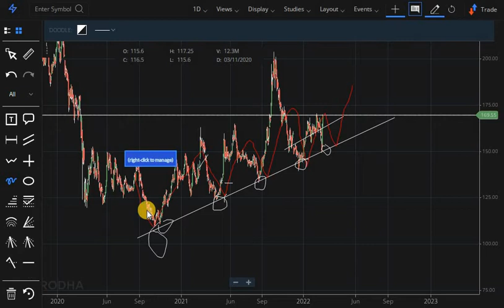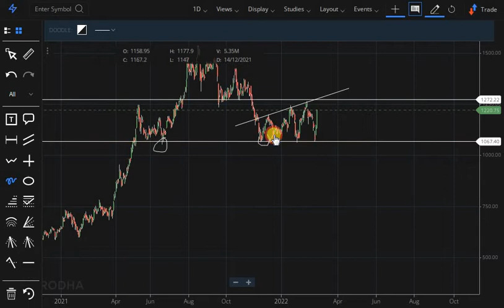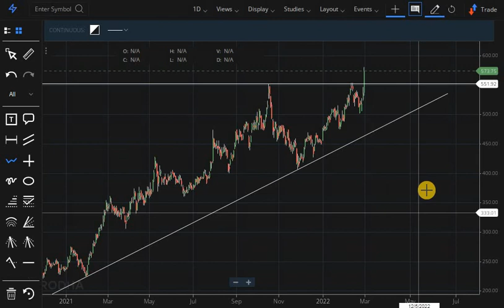Swing Trade Stocks for March 2022 ?? 16000 profit possibility